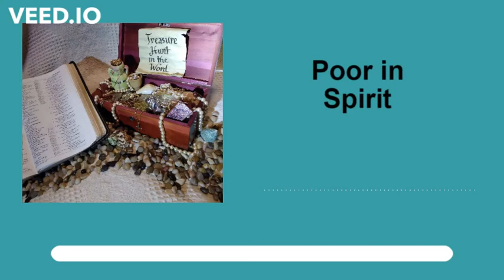S2: E174: Poor in Spirit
Featuring the meaning of the first Beatitude in Matthew 5.